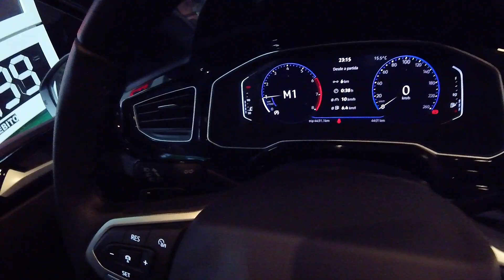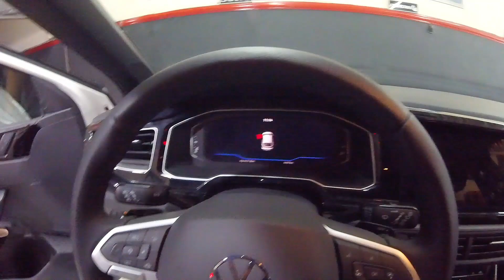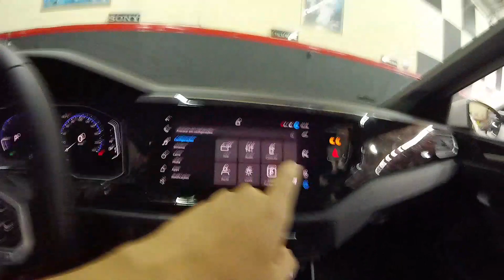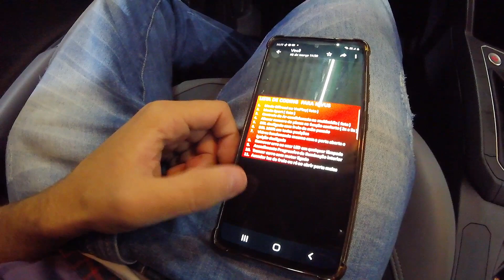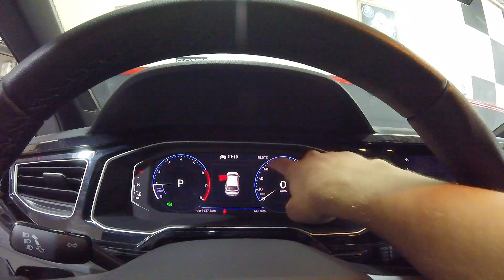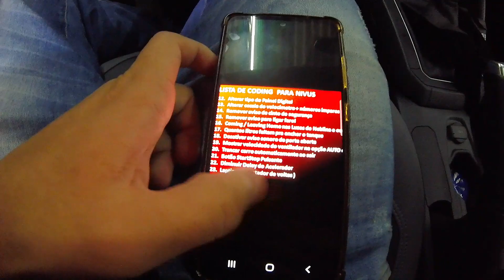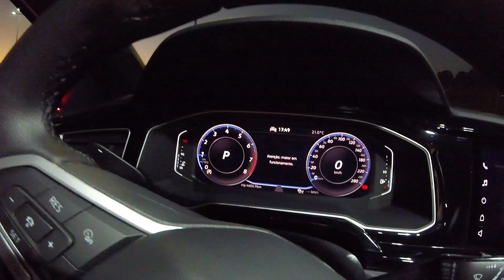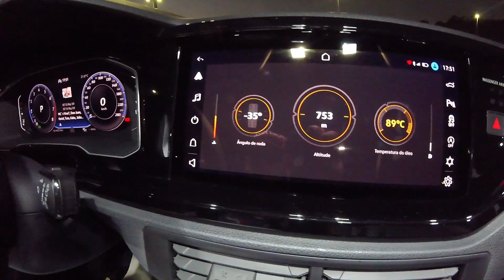Nivus Highline 2023 Envelopamento Black Piano Teto + VCDS +Leds Internos + Antivandalismo PS12